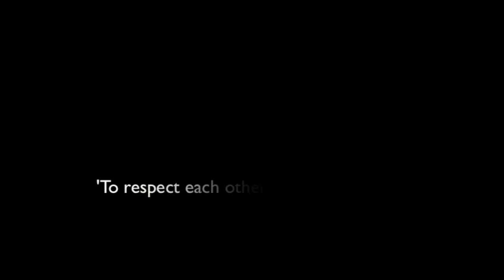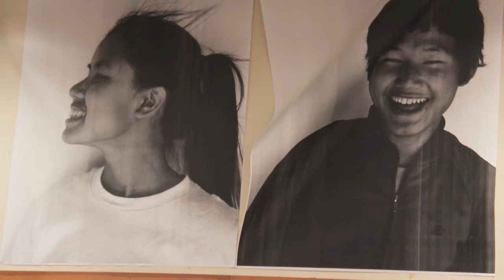Journey Toward a Dream at Oakland International High School